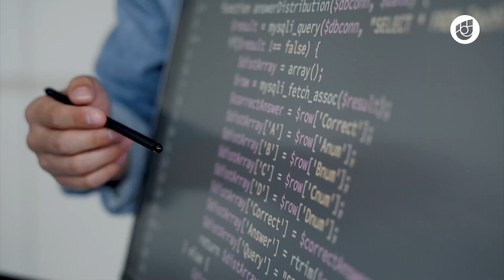ING. DESARROLLO DE SOFTWARE | DICIEMBRE 2023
Estudia en CESUN Universidad Ing. en Desarrollo de Software y egresa con un título profesional y tres certificaciones profesionales.